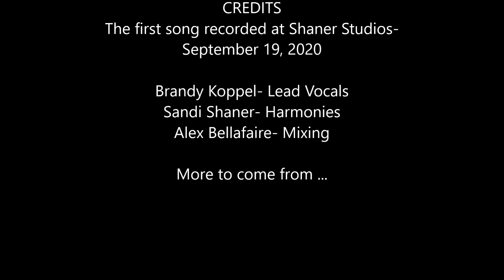Demo- Brandy Koppel and Sandi Shaner take on Straight On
First time for everything! Brandy's first song ever recorded and Sandi's first recording at Shaner Studios. We can only get better from here. Mixing and engineering by Alex Bellafaire!